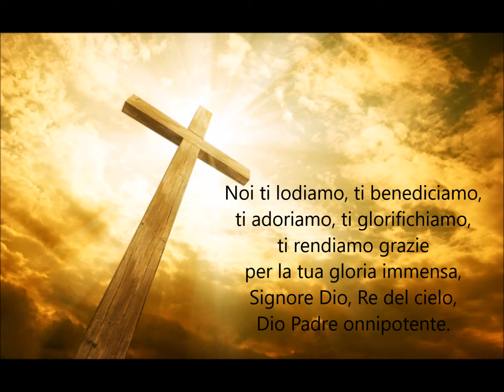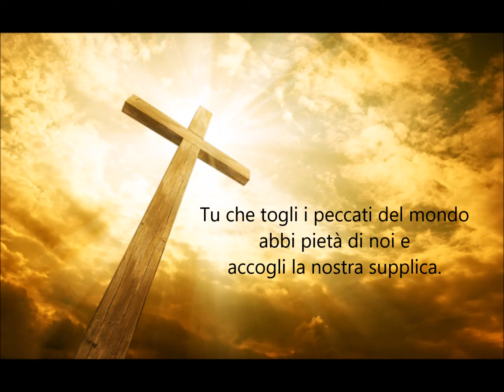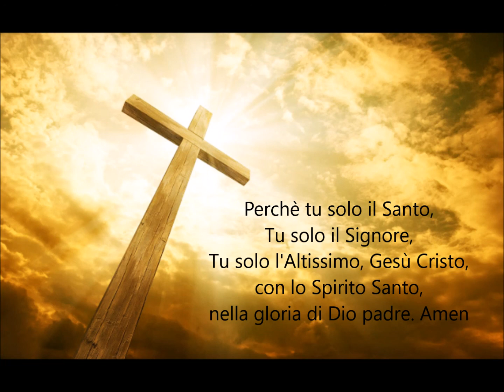Gloria a Dio - Sacra Corale Jonica